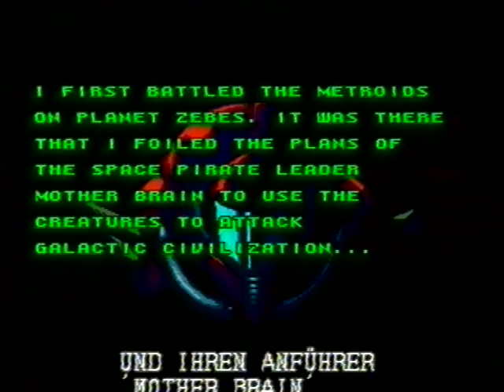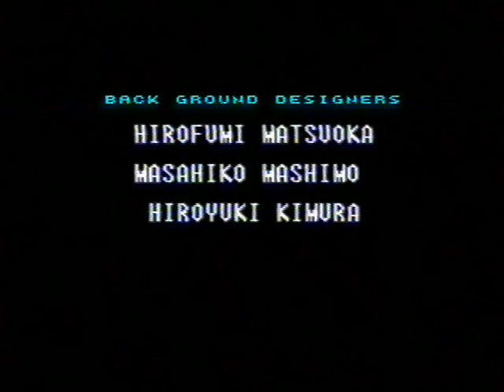Let's Play BONUS - Мир Денди - Super Metroid (SNES) cut 001